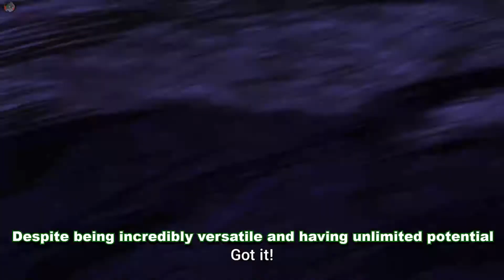Fumikage Tokoyami | Incredibly HONEST Analysis - My Hero Academia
I think Dark Shadow's ability to turn into anything has been retconned, it was last stated in season 2 and he never really morphed into anything in 5 seasons straight. But anyway, he's still overpowered like everyone else in the hero team so that's fine :)

My Hero Academia Season 5 Episode 5
Boku no Hero Academia Season 5 Episode 5